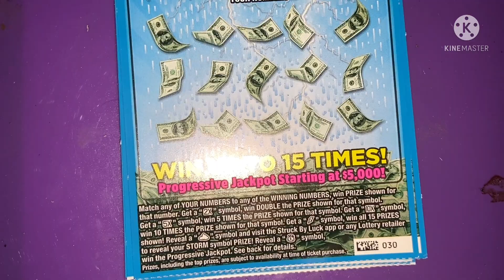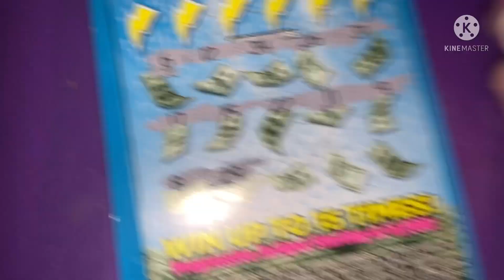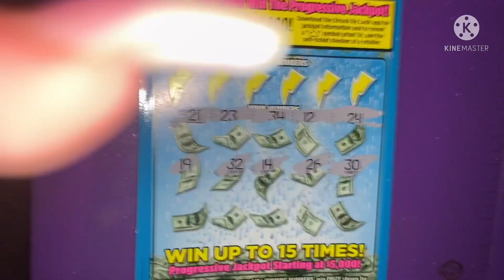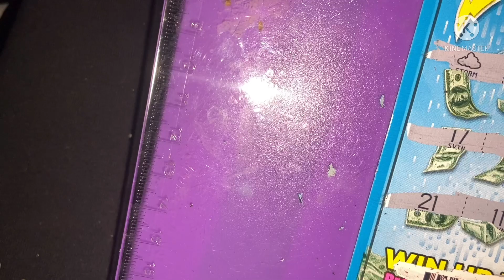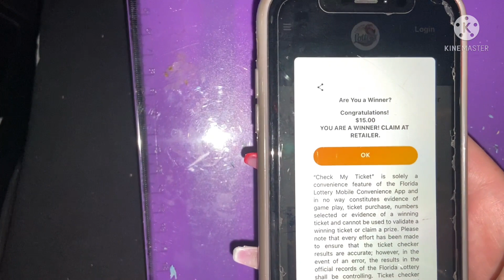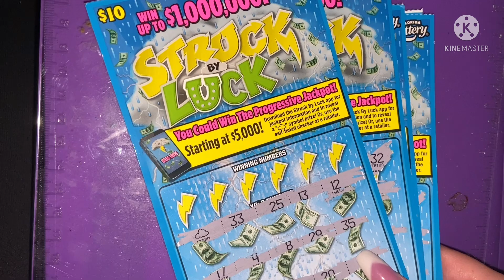$50 STRUCK BY LUCK 🍀 SESSION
Struck by luck Florida lottery tickets